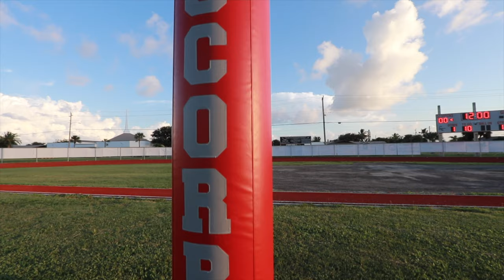🔥Satellite High School Scorpions - Football Highlights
Follow Gova Sports on Social Media!!

Satellite Roster:

1 Jaime Steffen OLB, WR Sr. 5-11 180
1 Mark Hinkell QB Fr. 5-9 130
3 Connor Downs WR, FS Jr. 6-0 138
3 Eddie Combs WR Fr. 5-8 135
4 Ryan Berube CB, WR So. 5-10 130
4 Jake Jacoby FS, WR Jr. 5-11 173
5 Nick O'donnell K, WR So.  125
6 Hayden Haridopolos WR Sr. 6-1 175
6 Travarie Brown DE, WR So. 6-0 163
7 Miles Henkel RB Fr. 5-6 152
9 John Hinkell QB Jr. 6-3 205
10 Jonathan Veon FS Fr. 5-8 132
11 Tyler Ostrander QB Fr. 5-11 160
11 Gunnar Greenwald WR, FS Jr. 6-5 220
12 Caleb Darst WR So. 5-7 130
13 Gabe Betts DE, DT So. 6-1 185
13 Danny Colby WR Jr. 5-10 160
20 Benjamin Rivera CB Fr.
21 Ethan Wailes WR Jr. 5-8 150
23 Drew Tomlin  Sr. 5-10 145
39 Noah Wick  Sr. 5-10
39 Josh Rakovan WR, FS Sr. 6-2 175
39 Seth Burrows CB, WR Sr. 5-8 140
42 Christopher Morris FB, DT Sr. 5-9 205
44 Jd Arnold MLB, FB Sr. 6-1 227
50 Brad Harrell DE, DT Sr. 6-3 195
52 Spenser Heusinkveld T, DT Sr. 6-1 245
53 David Travis MLB, DT Sr. 5-11 212
55 Rewan Saydo G, DT So.
73 Shane Ward T, DT Sr. 5-9 215
76 William Sullivan DE Jr. 6-5 220
79 Ryan Macwilliams DT, NG So. 6-0 400
80 Peyton McCurry  So. 5-6 115
88 Caleb Griffith OLB So. 5-10 165
88 Ethan Lamb WR, SS Jr. 5-8 130
Achaia Jones  Fr.
Afton Jackson  So.
Alex Colby SS, WR Sr. 6-3 165
Anthony Fiorito T Sr. 6-3 225
Ben Morrow LS Fr. 5-10 147
Bobby Clark  So. 6-0 163
Brayden Green  Jr.
Brett Burdick OLB Fr. 5-9 150
Caden Martin  Fr.
Carter Stillion  Fr. 5-6 140
Chase Malkin  So.
Christian Gomez  Fr.
Ciaran Harrison C, DT So. 5-9 150
Coleton Stillion RB Jr. 5-4 150
Cooper Jenkins  Fr.
Cooper Lamontagne  Fr.
Corbin Conley  Fr.
Damarion Howard  Jr. 6-3 250
Daniel Glass  So.
Dylan Smith  So.
Elliott Price T, DT Sr. 5-8
Everett Mumme  Fr.
Gabe White  Fr. 5-10
Gage Malkin  So.
Garrett Tantius  So.
Gene Lewis  Jr. 5-7 110
Gino Esposito  Jr. 6-1 155
Jake Palmer  So.
James Thompson SB, CB So. 5-7 135
Jermaine Olcsvay  Jr.
Jerry Bewersdorf  Fr.
Jonah Montanez  Jr.
Jonathan Mejias G Sr.  227
Josh Stuart  Jr.
Justin Smith  Fr.
Kostiantyn Sarman  Fr.
Lane Darst  Sr.
Levi Padgett  So.
Liam Boucher  So.
Logan Ivey  So.
Luke Pruiett  Fr.
Mason Bryant  Fr. 5-6 150
Mikey Carlsen  Fr.
Nathan Myatt  So.
Noah Arnold G Fr. 5-7 190
Noah Gasson  So.
Owen Downs  Fr.
Parker Jones RB, QB Sr. 5-8 160
Phillip Brown G So. 5-11 240
Quran Mighty  Fr.
Richard Lopez  So.
Ryuu Flynn  Fr.
Sam Gravelle  So.
Sam Melfi  Fr.
Tai Montanez  Fr.
Tommy Taylor  So.
Valin Vigliotti  So.
Vincent Nazario  Fr.
William Russell  Sr.